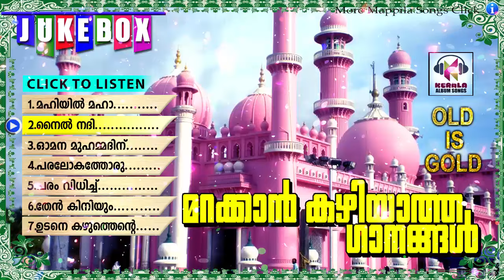മറക്കാൻ കഴിയാത്ത ഗാനങ്ങൾ | Old Is Gold Malayalam Mappila Songs | Pazhaya Mappila Pattukal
Album : Marakkan Kazhiyatha Ganangal
Singer : Ismail Koduvally

Harmonium Tabla Ganjira and Elathaalam are the musical instruments employed for this performance. Only the Mappilapaattu will be sung on the occasion.

The word Oppana may have been derived from an Arabic form Afna. There are two types of Oppana, one is Oppana chayal another is Oppana murukkam. When Oppana chayal is performed, they do not clap their hands. If it begins with Chayal it would also end with Chayal only.

their relatives. Marriage The Mailanchi Pattu the Oppana Pattu Maniyarapattu and the Ammayi Pattu belong to the category of Mappila Pattukal dealing with love and marriage. All singers Are Kutty Patturumal Mappilapattu Show Winners. old mappila songs collection